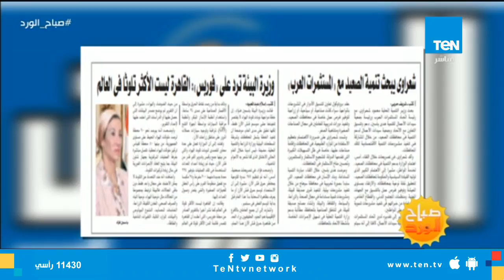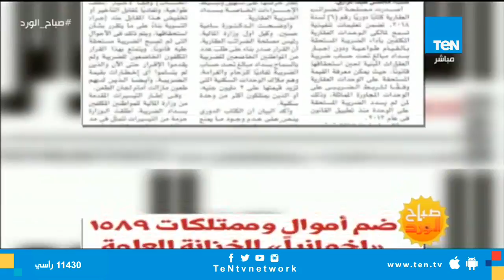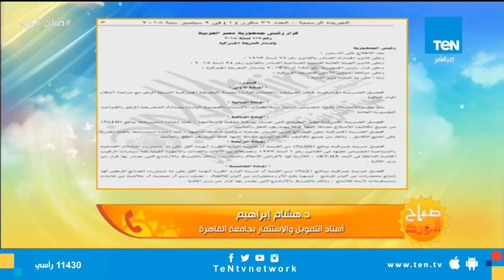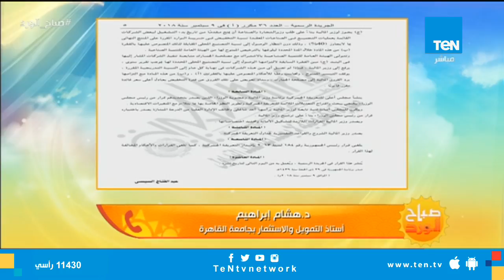صباح الورد - حلقة الآربعاء 12 سبتمبر - قراءة فى عناوين الاخبار " فقرة كاملة"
صباح_الورد - حلقة الآربعاء 12 سبتمبر - قراءة فى عناوين الاخبار " فقرة كاملة " لقاء الكاتب الصحفى أمير نبيل مدير تحرير وكالة أنباء الشرق الاوسط
تابعوا قناة Ten TV على مواقع التواصل الاجتماعي: